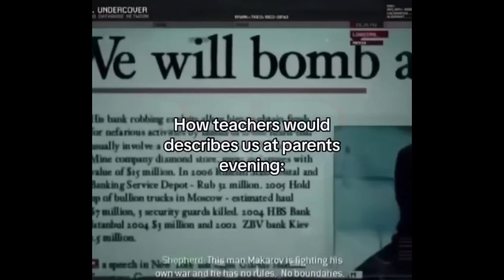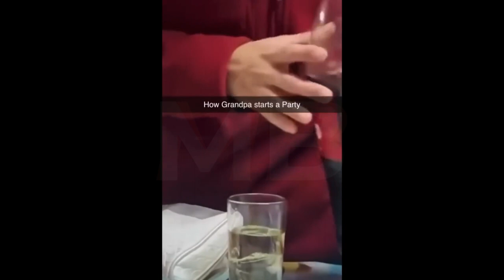If You Laugh, You RESTART | #24 | February | Funny | Comedy